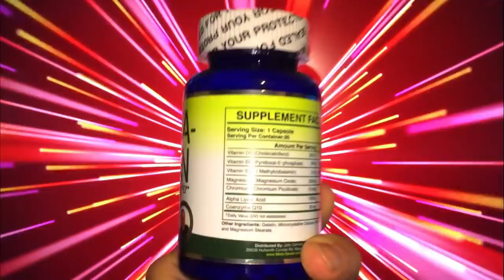Flu Victim with Attitude